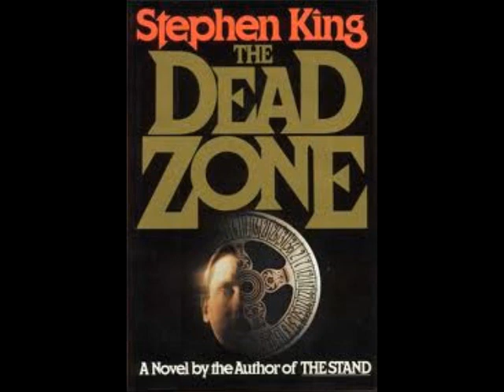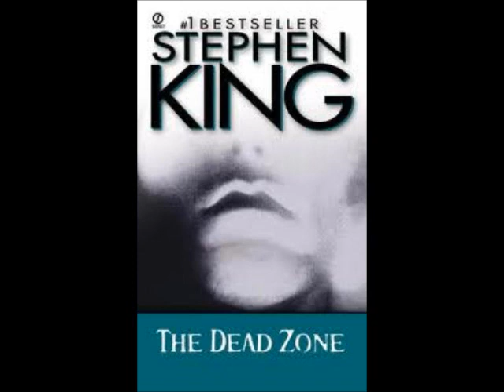Dead Zone by The Aldeshot Plague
The Plague were a hardcore punk band from Aldershot Hampshire active from the early to mid eighties